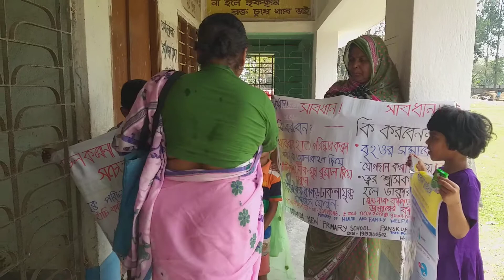For Complete Awareness about Novel Carona virus- Soap Distribution to students by Durgarani Dey(1)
For proper hand washing,and